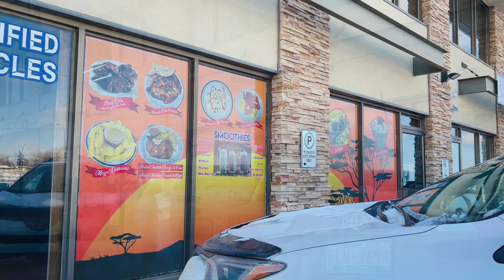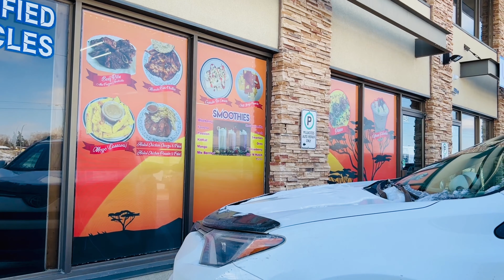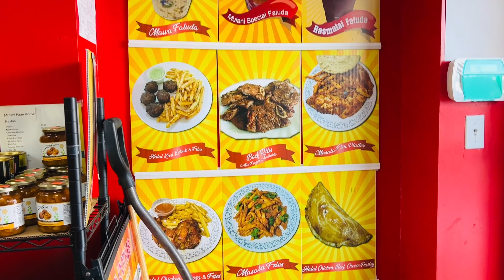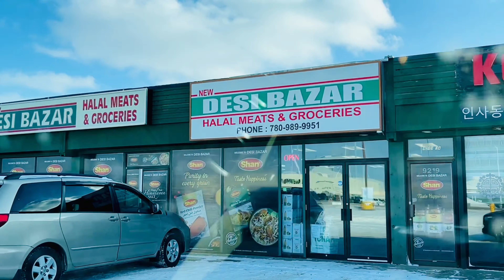Apney piyaroon ki takhleef bardasht nahi hoti || Barey time k baad yeh khaney ka maza aaya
Gulslifeincanada

Gul_lifeincanada